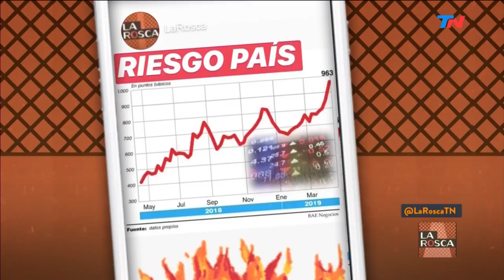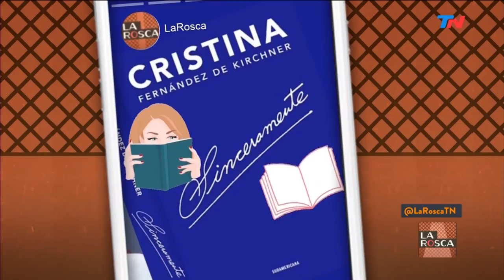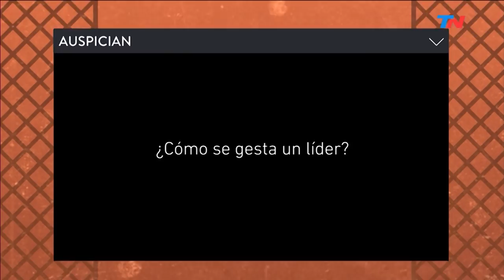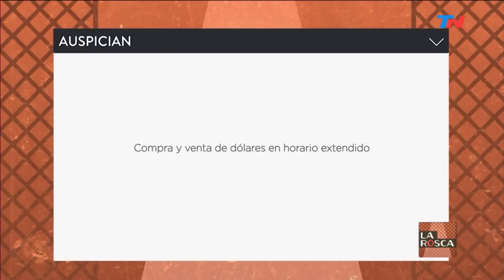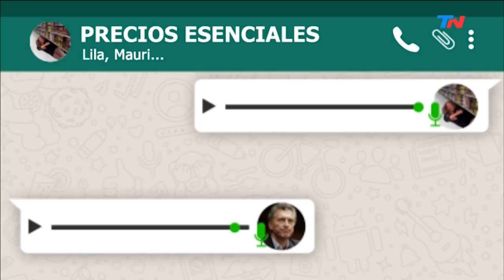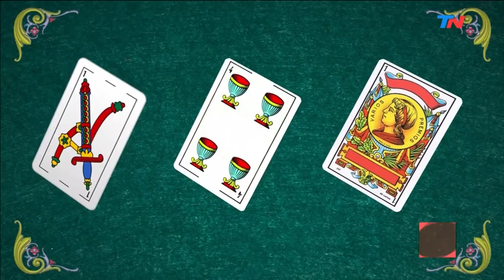Cambiemos cierra filas | LA ROSCA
Programa de "Ya Somos Grandes" emitido el Jueves 25 de Abril de 2019.